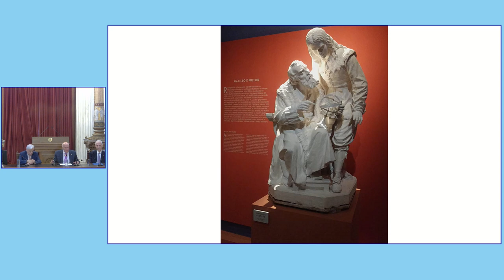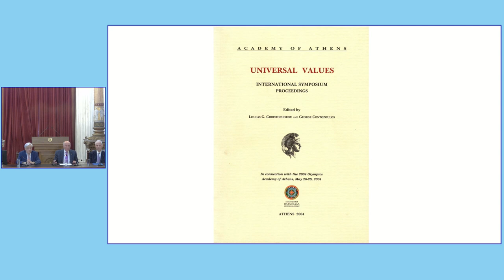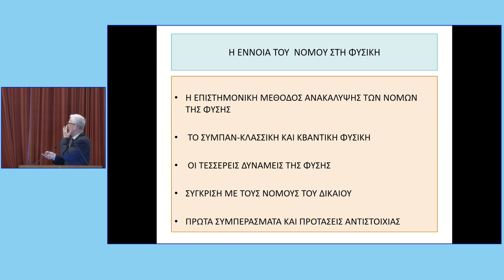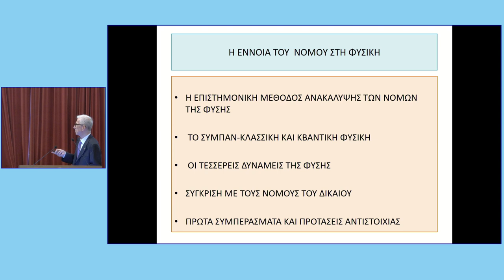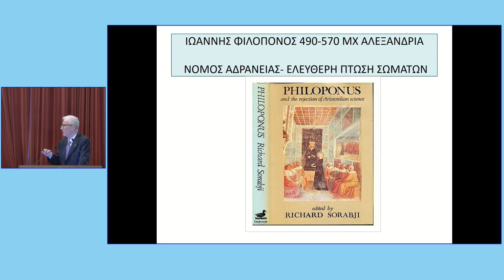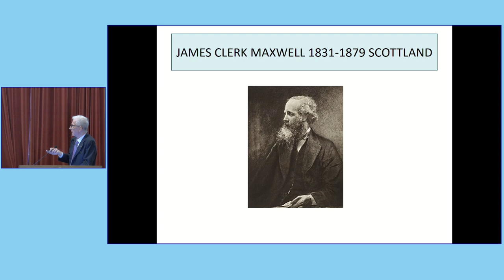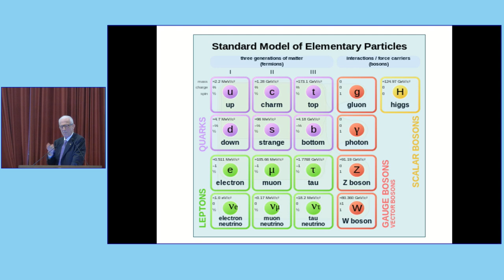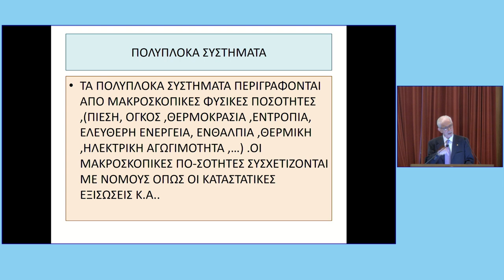Δευτέρα 19 Ιουνίου 2023, Επιστημονικός διάλογος για έννοια του «Νόμου»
Τη Δευτέρα 19 Ιουνίου 2023 και ώρα 19.00 θα μεταδόθηκε ζωντανά ο επιστημονικός διάλογος για την έννοια του «Νόμου» στ’ αντίστοιχα πεδία της Νομικής Επιστήμης και της Φυσικής Επιστήμης. Στον διάλογο μετέχουν οι Ακαδημαϊκοί κ.κ. Προκόπιος Παυλόπουλος (Γ΄ Τάξη, έδρα Δημοσίου Δικαίου) και Εμμανουήλ Φλωράτος (Α΄ Τάξη, έδρα Μαθηματικής Φυσικής), υπό τον συντονισμό του Γενικού Γραμματέως της Ακαδημίας Αθηνών κ. Χρήστου Ζερεφού (Α΄ Τάξη, έδρα Μετεωρολογίας-Κλιματολογίας).